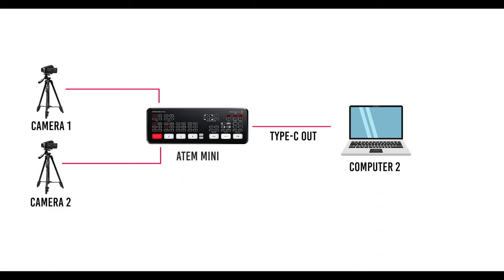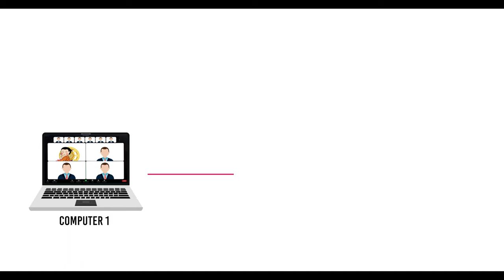Multi Cams Zoom Meeting Live Solution တရားပွဲ အတွက် ကင်မရာ ၂ လုံး နဲ့ Zoom session လုပ်တဲ့ နည်းလမ်း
ဒီ Video လေး မှာ Zoom Meeting က နေပြီး တရားပြပေးဖို့ ကင်မရာ ၂ လုံး Setting up အကြောင်း လေး ရှင်းပြထားပါတယ်.